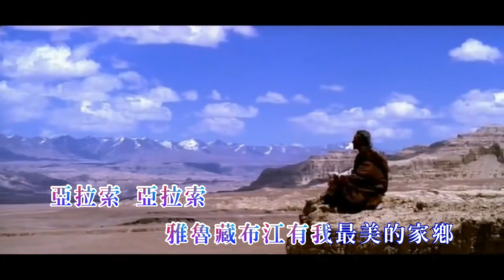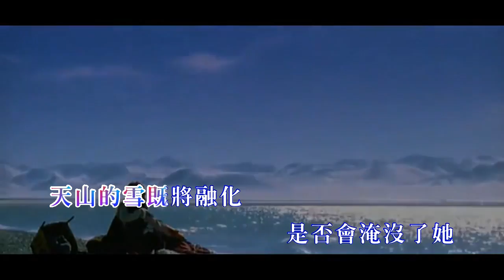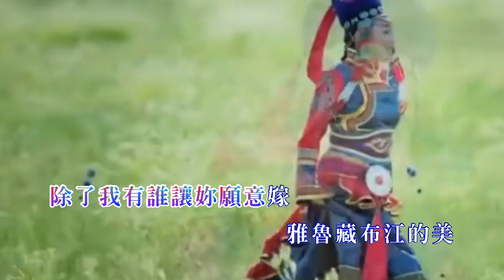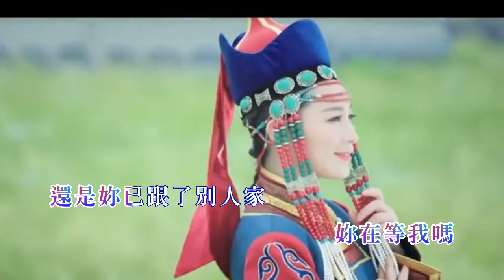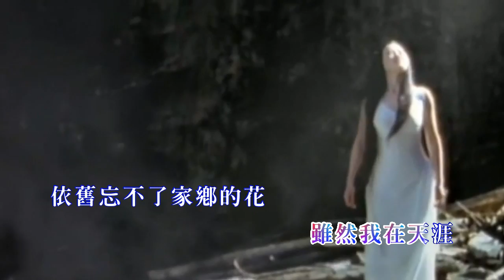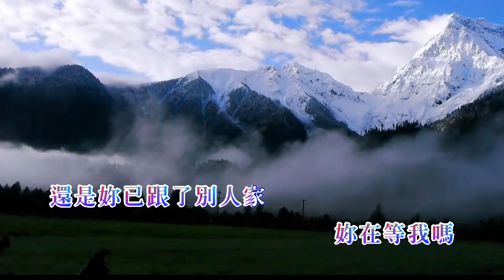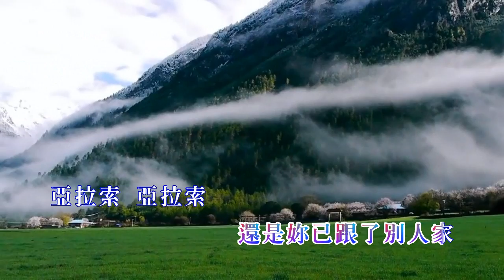張燕清 創作曲 demo 版本 雅魯藏布江之戀